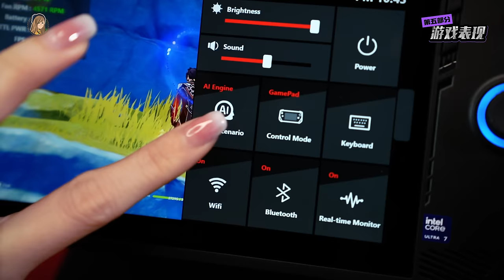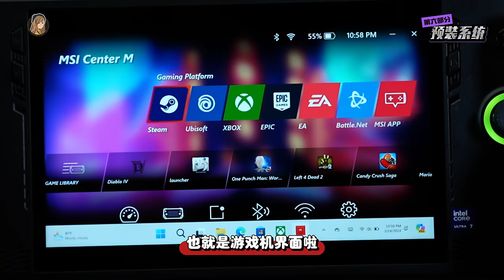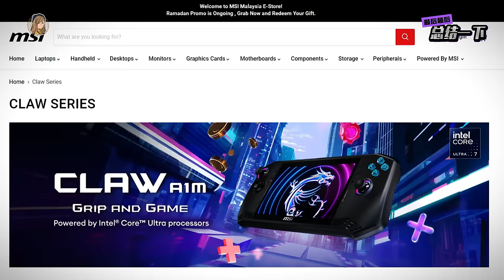不睡玩一星期，MSI Claw游戏机最全测评是我了！买不买就看这个！还对比ROG Ally！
虽迟但到！！！！
这台MSI Claw最geng就是它用上了最新的 Intel Core Ultra 7！！！（Intel目前最新的芯片之一）
电池续航也扛扛的！！！配上舒服的游戏手感 & 散热系统 666

算是很值得入手啦。

PS://
现在Intel Graphics 目前大约每两个星期都会发布更新，持续优化游戏上的表现，大家记得记得要定时更新！！